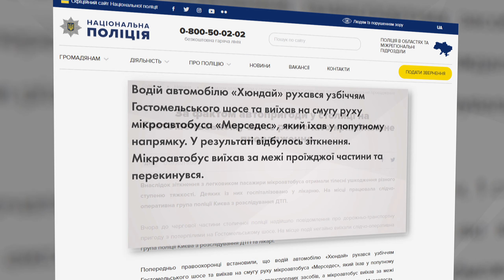Під Києвом перекинулася маршрутка із пасажирами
Гостомельське шосе під Києвом чимало водіїв називають трасою смерті. Цього разу тут зіштовхнулися легковик Хюндай та бус Мерседес. Не обійшлося без постраждалих.